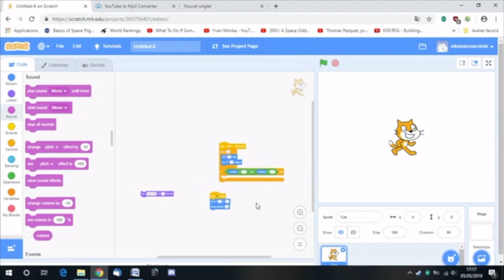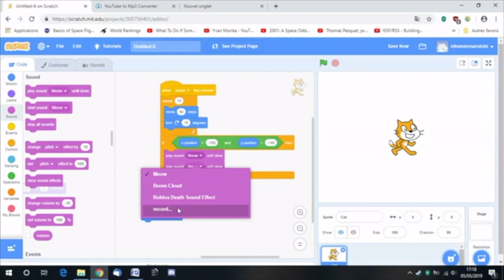Insérer des sons et musiques dans Scratch - InterCycles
Ce tutoriel permet de comprendre comment ajouter des sons au logiciel, soit par la bibliothèque intégrée soit par importation de sons, puis comment les intégrer dans un code.

Les lycéens ont effectué des travaux et créé des tutoriels en Sciences de l'Ingénieur avec leur enseignant, Christian Trillaud.